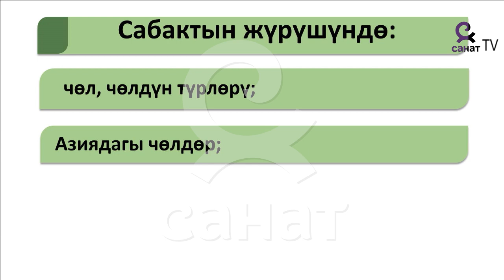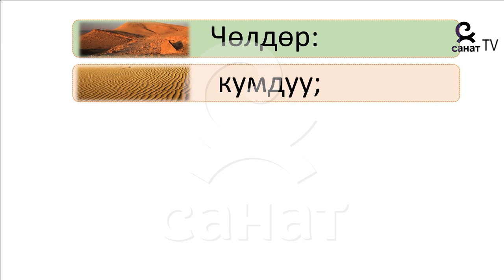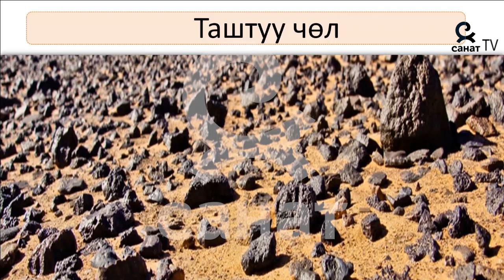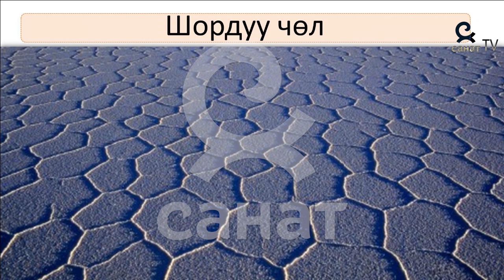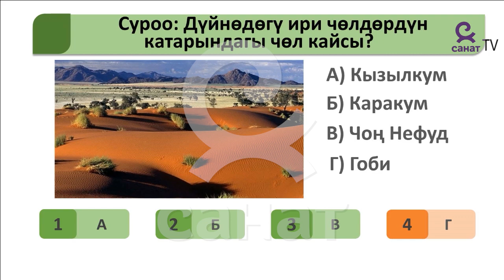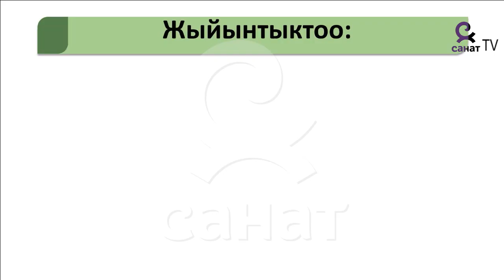География 7 класс 29 сабак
Сабактын темасы: Азиянын чөлдөрү